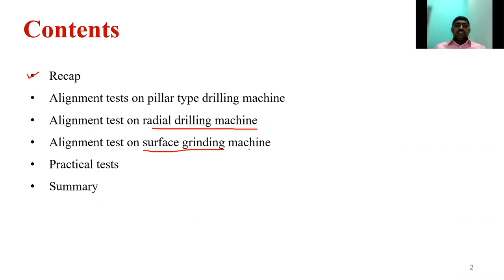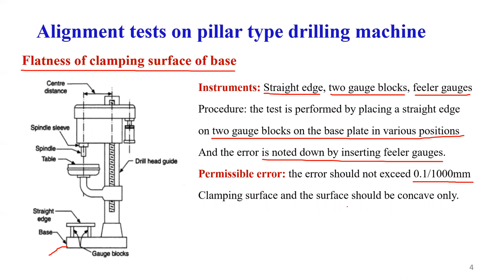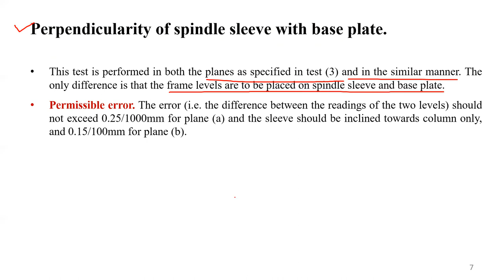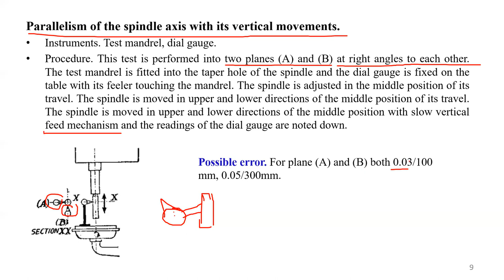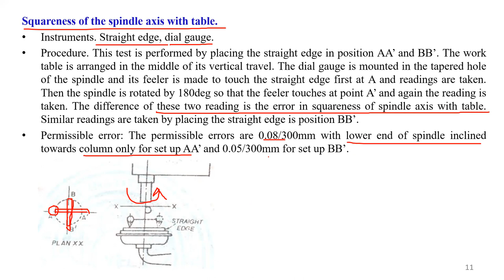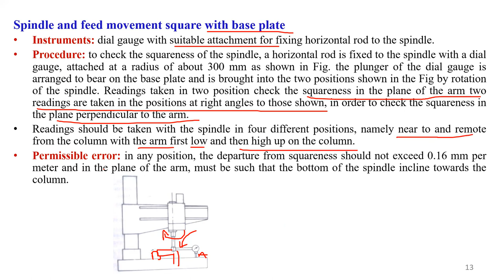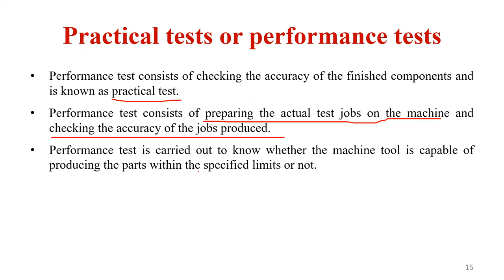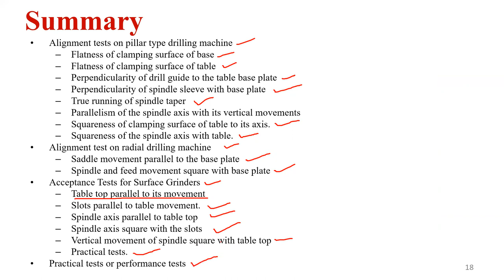L3 Alignment tests on pillar type drilling machine radial drilling machine surface grinding machine